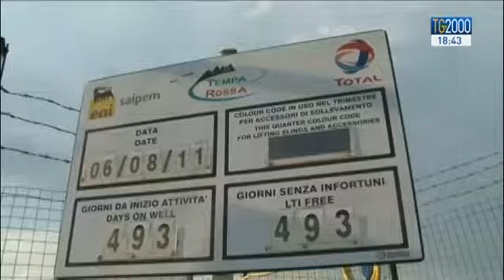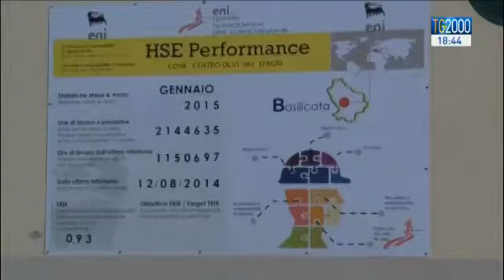Tempa Rossa: magistrati a Palazzo Chigi per interrogare la ministra Maria Elena Boschi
La vicenda Tempa Rossa. Magistrati a Palazzo Chigi, per interrogare la ministra per i rapporti con il parlamento Maria Elena Boschi. Slitta invece - forse - a domani quello alla ex ministra per lo sviluppo economico Federica Guidi. E Renzi fa i conti con la direzione del Pd e rivendica la correttezza dell’operato suo e del governo. Servizio di Augusto Cantelmi